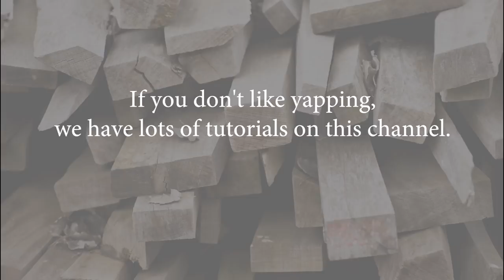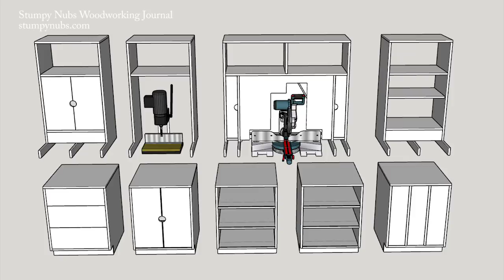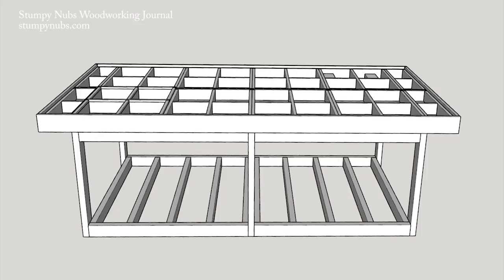It's 2020 and everything has changed (And some COOL new projects)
My grandfather wouldn't recognize a modern workshop- but he would love these new projects!